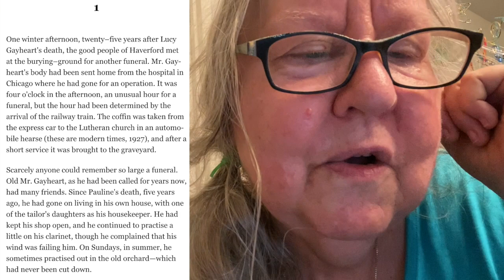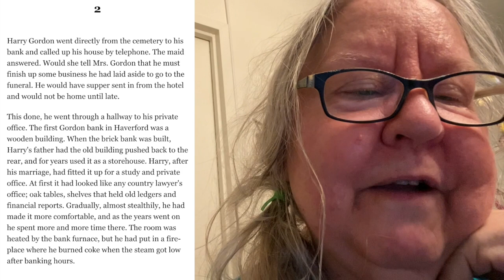"Lucy Gayheart" by Willa Cather, Book 3, chap 1 & 2, 14:47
Only 2 chapters left to read